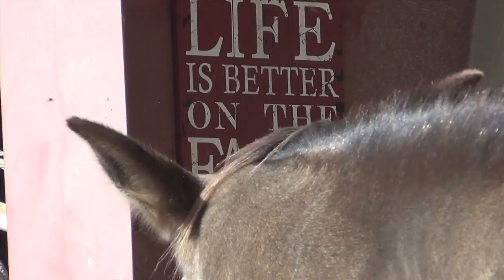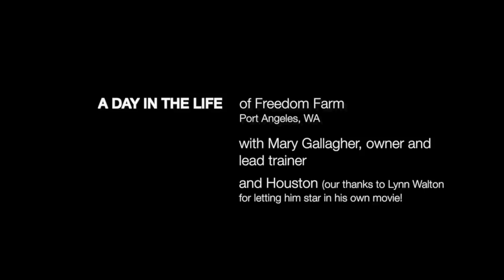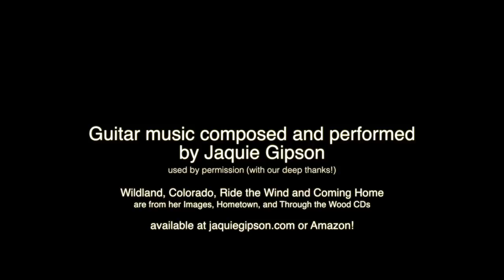A Day in the Life at Freedom Farm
Follow one horse through his day at Freedom Farm, with owner and lead trainer Mary Gallagher. She shares the philosophy behind Freedom Farm's holistic, relationship-based approach to horse training, general health, and horsemanship.

Video shot by Kip and Mary Tulin, edited by Mary Tulin.

Guitar music by Jaquie Gipson. Find her CDs at jaquiegipson.com, or download at amazon.com.

King of the Pipers is a traditional Irish tune, played here by Altan. Find their music at altan.ie (or check for a link from their distributor, The Orchard music, on this page.)